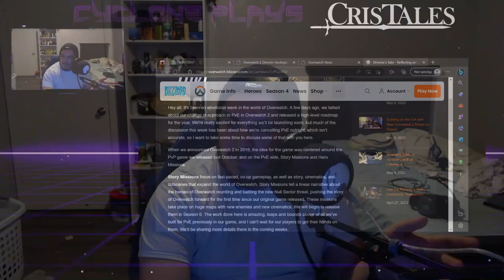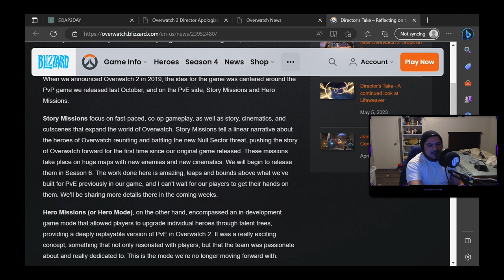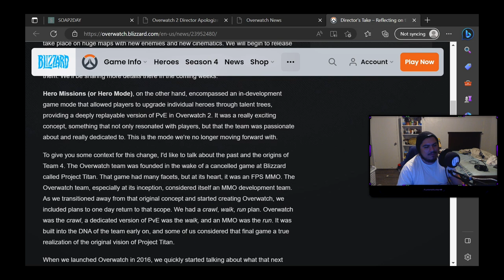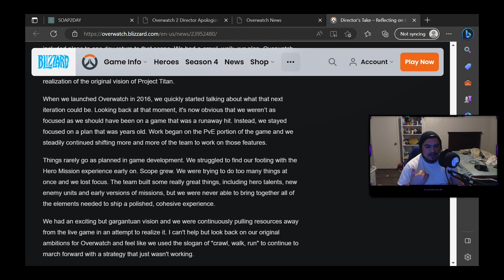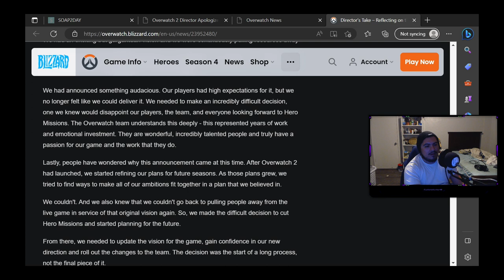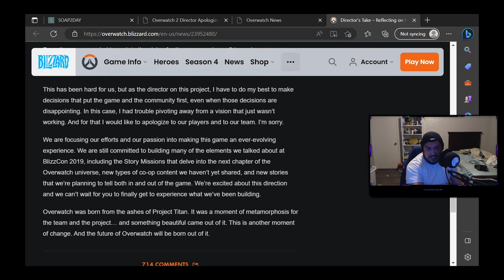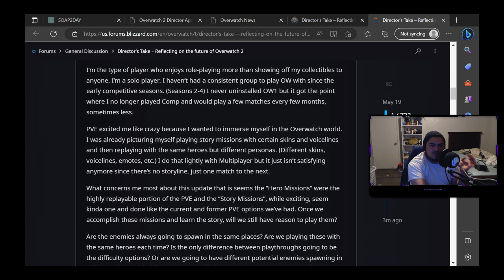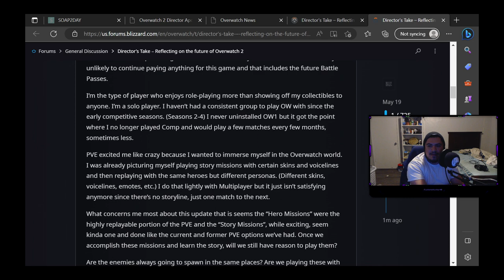OW2 LEAD GAME DIRECTOR RESPONDS TO PVE CANCELLATION